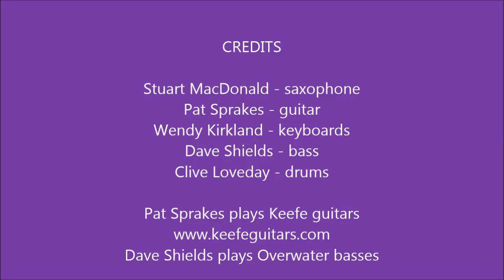Stuart MacDonald with Jazz2Funk play Cold Duck Time at Chesterfield Jazz Club 19 Sept 2013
Eddie Harris' R&B classic featuring Stuart MacDonald on saxophone, Pat Sprakes on guitar, Wendy Kirkland on keyboards, Dave Shields on bass and Clive Loveday on drums. Footage by Martin Spaull.